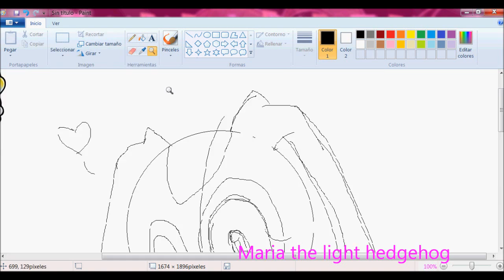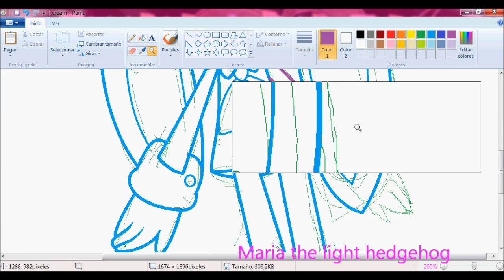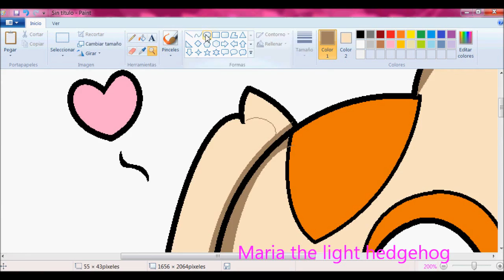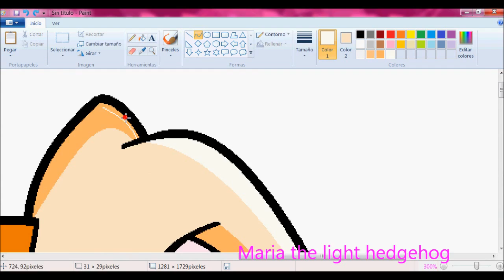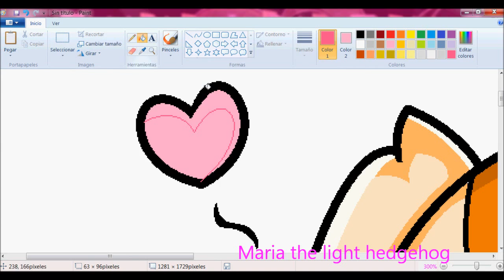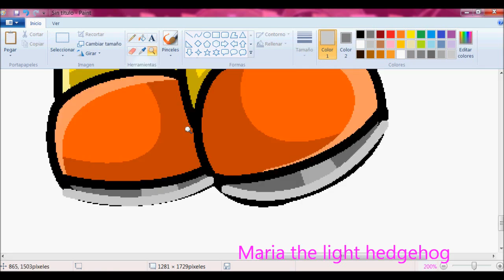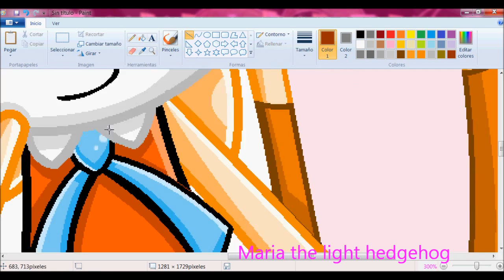Cream the rabbit speedpaint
Malditos exámenes! XC bueno como ya los termine tuve tiempo de hacer y subir este video nwn